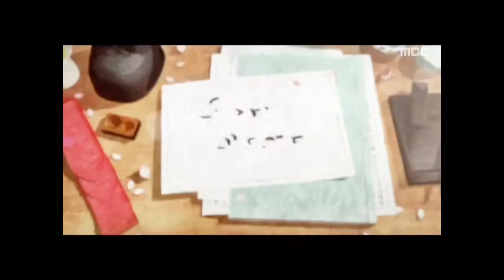[MV] RED SLEEVE CUFF (2021) 🎶 My Wonderous Miracle by Jeong Sewoon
RED SLEEVE CUFF (2021)
Episodes: 17
Genre: Saeguk, Melodrama, Romance
Cast
Soundtrack Title: My Wonderous Miracle by Jeong Sewoon

My Rate: 5/5

Set in the 18th century, "Red Sleeve" depicts a love story between King Jeongjo and royal concubine Uibin Sung.

Sung Deok-Im is a court lady. She gets involved with Crown Prince Yi San and he falls in love with her. The crown prince eventually becomes King Jeongjo. He now desires Sung Deok-Im to become his concubine, but she refuses. Sung Deok-Im wants to live her life freely, something that will not be possible as a concubine. She also knows that life of a royal concubine does not generally bring about happiness. Yet, Sung Deok-Im becomes the concubine of King Jeongjo.

This drama is based on novel “Red Sleeve Cuff” by Kang Mi Kang which was published on 2017 by Chungeoram.